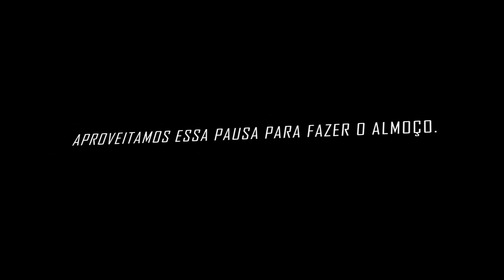IMPRESSIONANTE O QUE ACONTECEU DEPOIS QUE O TEMPO VIROU NA PESCARIA. [Pesca de Praia, surfcasting]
TEMPO VIROU NA PESCARIA! O QUE ACONTECEU DEPOIS FOI IMPRESSIONANTE. [Pesca de Praia, surficasting] em familia Maciel. Muito peixe na linha, com fritada no almoço (catch end cook), diversão foi garantida com mudança de tempo e com isso mudou a atividade e ação do peixe ao se alimentar, embarque nessa diversão com a familia Maciel na Praia de
Maria da Rosa em Campos dos Goytacazes Rio de Janeiro. Apois o almoço chegou meu cunhado fernando onde fizemos uma pesca de tarrafa na praia. borra lá assistir essa aventura.

Deus seja louvado em nossas vidas a cada dia.

PEIXES: Papa terra (betara), pampo amarelo, pampo galhudo, parati barbudo ( barbudinho), bagre serie prata, curvina, isca sarnambi, manjuba, tatuí, carnada de papa terra e parati barbudo.

* LINK PLAYLIST PESCARIA.

GRANDE ABRAÇO.

DENILSON MACIEL.

Créditos Sonoros:

 MUSICAS FREE